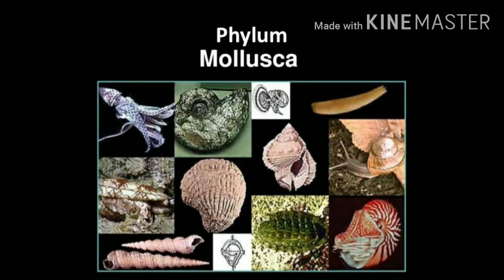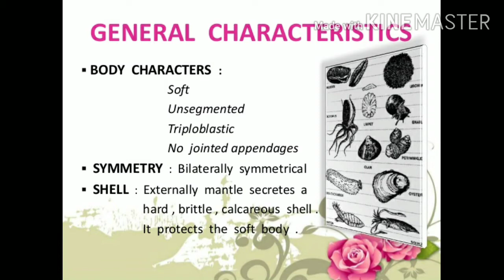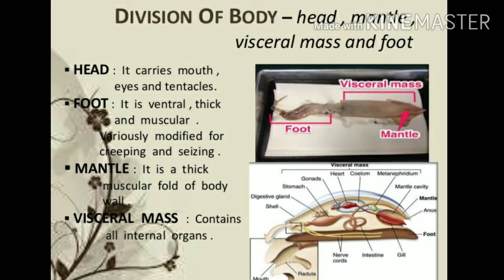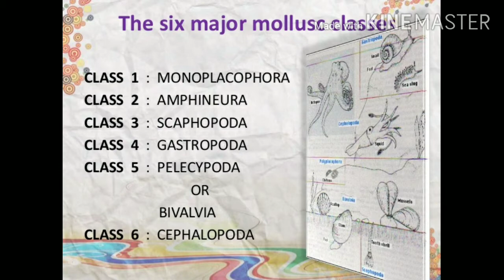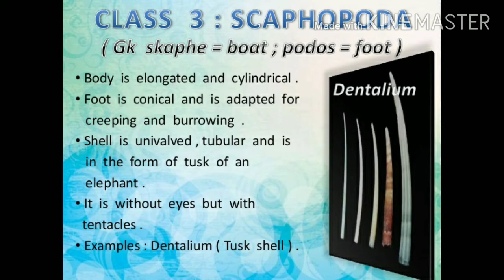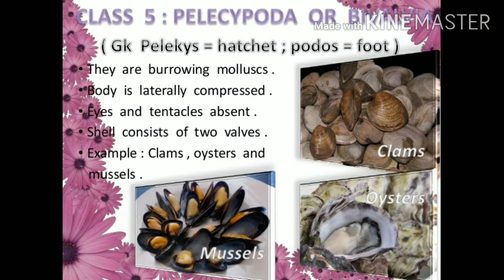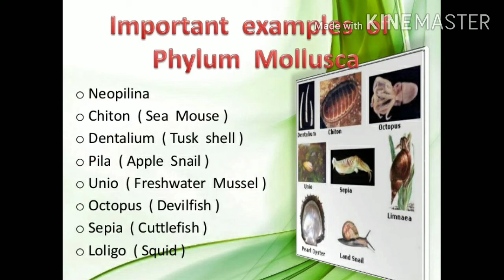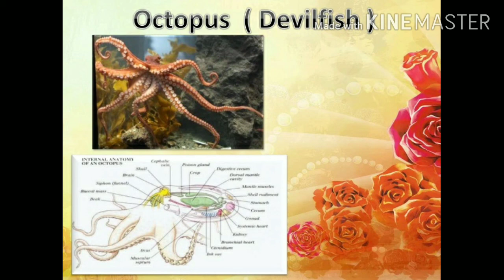PHYLUM MOLLUSCA(General characters and classification)